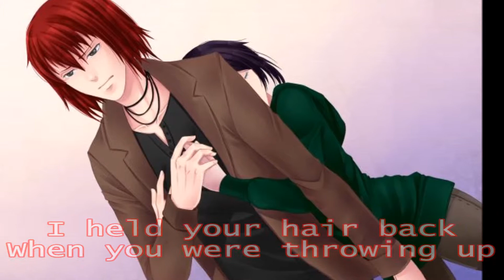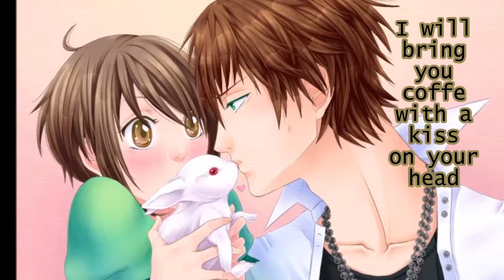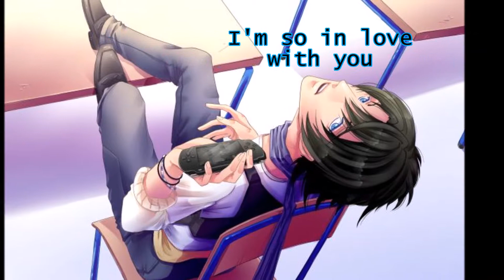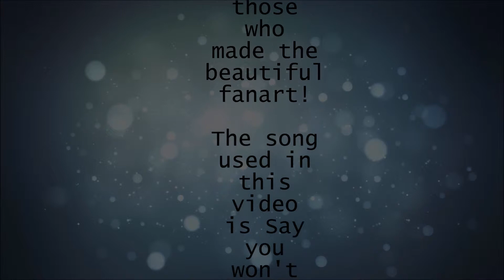MCL - Tribute - Say you won't let go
This tribute is for the all time date-able guys in My Candy Love.
All rights for the pictures goes to ChiNoMiko and the respectful owners of the fanarts.
All rights for the songs in the videos goes to James Arthur and Thousand Foot Krutch.